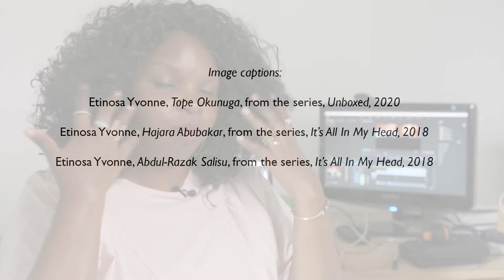Artist in residence: Etinosa Yvonne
Etinosa Yvonne (Nigeria) is artist in residence at Gasworks 5 July - 19 September 2021.

Etinosa works across photography and video to document the human condition. She considers photography to be a tool to drive social change and uses visual storytelling to create awareness, educate and inform people about under-reported incidents of societal injustice in Nigeria.

Etinosa Yvonne lives and works in Abuja. In 2018, she received a grant from Women Photograph for the project 'It’s All In My Head' and in the same year was the winner of the 2018 Lagos Photo and National Geographic Portfolio Review. Yvonne’s photographs have been exhibited internationally and featured in several international publications.

Etinosa Yvonne's residency is supported by ART X Lagos, Access Bank, and the British Council Nigeria.

ART X Lagos supports emerging Nigerian artists to deepen the engagement with the African and African Diasporan art community through the annual art fair and endeavours such as the ART X Prize with Access in cooperation with its partner Access Bank.